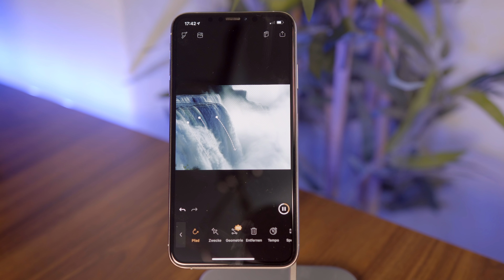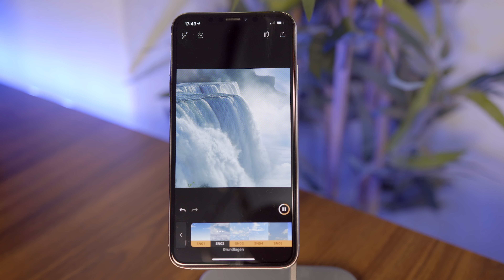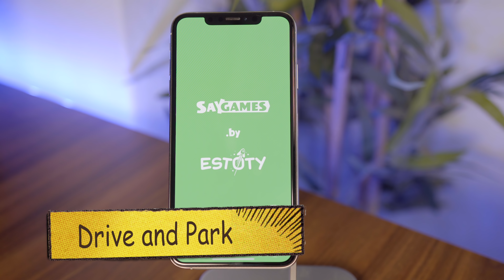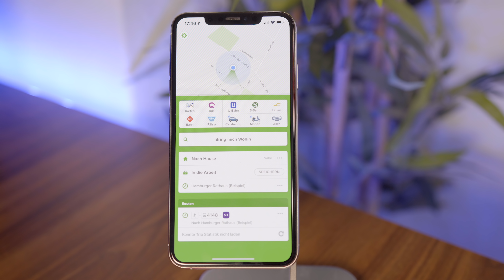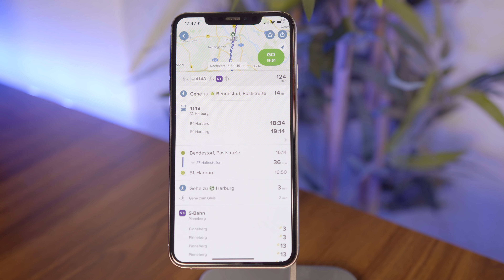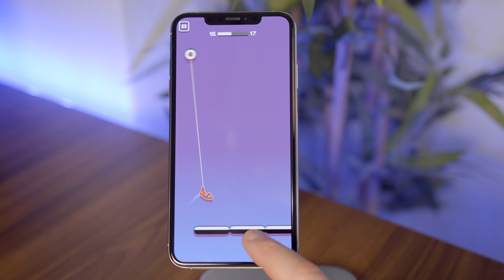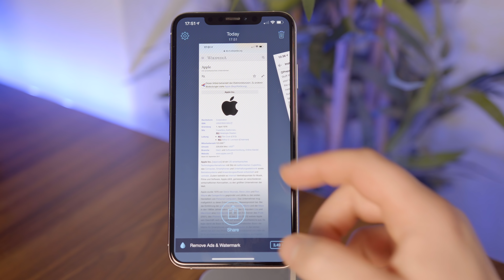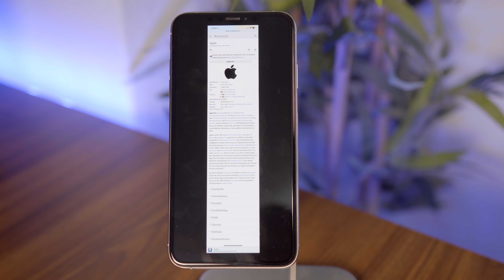5 COOLE Apps und Spiele im Alltag - Januar 2019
►Tolle Amazon Angebote!

Intro:
Subtact - Splinter